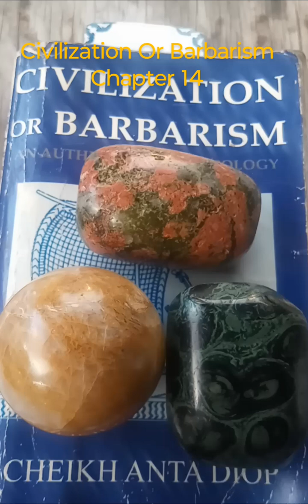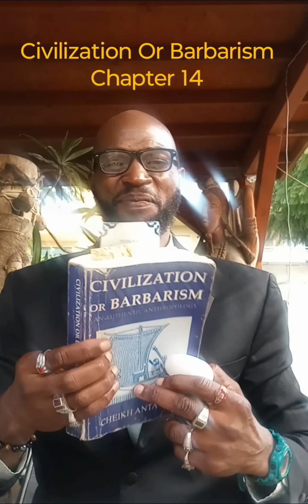💚🧘🏾‍♂️🌊 "Civilization Or Barbarism" An Authentic Anthropology 📖🗣️ Pt 124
🔥💨 "Civilization Or Barbarism" An Authentic Anthropology By cheikhantadiop Dr 👑 Cheikh Anta Diop ✨ bookreading anthropology civilizationorbarbarism 🔥✨📖✨ Book reading Narrator 🌟💙👑 Uriel N Riley ✨💜 Chapter 14 HOW TO DEFINE CULTURAL IDENTITY 👁️‍🗨️🌀👁️‍🗨️ Pages 📃📄 middle 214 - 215 middle linebyline ⭐💟⭐ Highest Heart Love and Honor to you. Thank you for reading with me. 👍🏾🙏🏾🪶❣️🪽